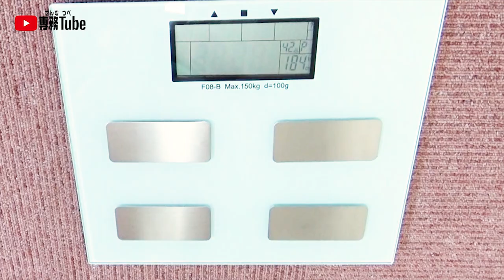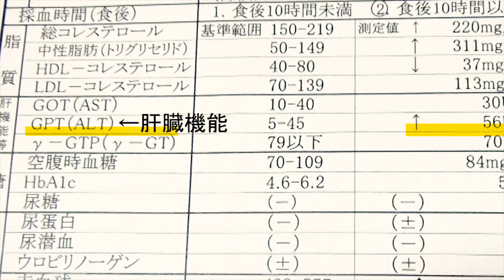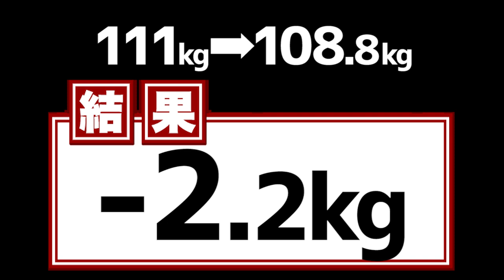俺、痩せる。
■基本毎週‹月・金›更新中！